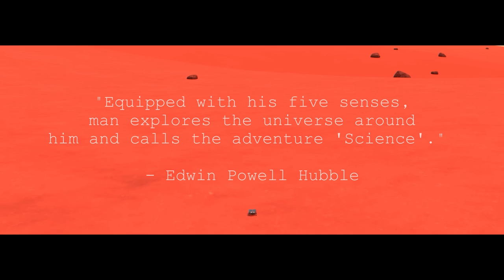Science - KSP Cinematic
My latest cinematic, inspired by Hubble's quote that I saw as I scrolled through the internet.